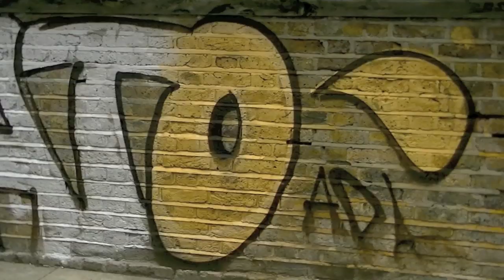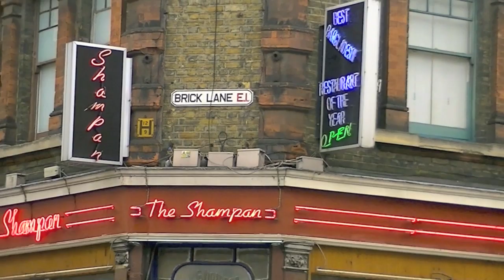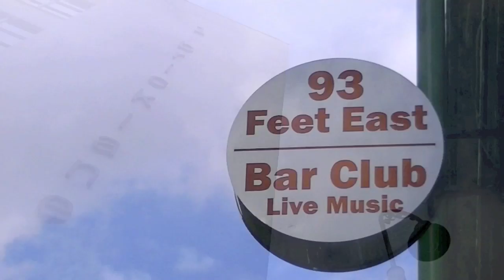Street Art / Graffiti @ Brick lane - Bansky, Khato, Nathan Bowen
Brick lane, Bansky, Khato, Nathan Bowen